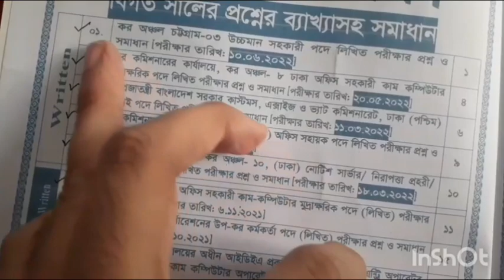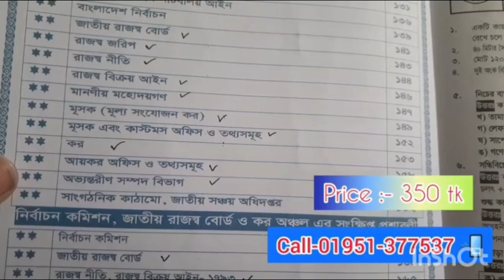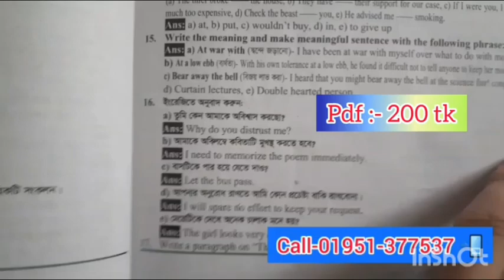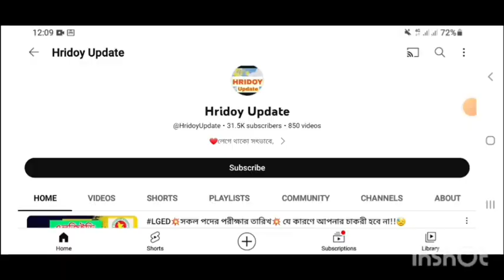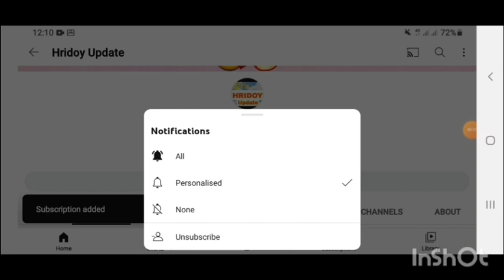কাস্টমস_সিপাহি🔥 চাকরী পেতে কি কি পড়বেন?📚🔥 লিখিত পরীক্ষার প্রস্তুতি🔥 Customs_Exam_Date🔥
Lged🔥 কার্যসহকারী সহ💥 সকল পদের জন্য 🔥 ১০০% কমন পাওয়ার কৌশল🔥 অল্প পড়বেন চাকরী নিশ্চিত!!😍✌️govt_job

হবে ইনশাল্লাহ!! 💚

১০০% কমন পেতে অবশ্যই আমাদের বইটা সংগ্রহ করুন 🔥✌️📚

কলঃ-০১৯৫১-৩৭৭৫৩৭ 📲